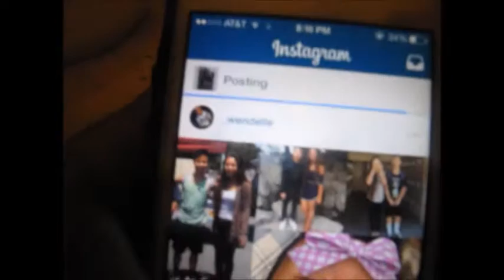My Strange ADABtion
I'm addicted to dabbing.

Directed: Quan
Best friend: Dominic
Doctorologist: Trinity
Mother: Vincent
Girlfriend: Emilie
Robber: Vivian
Thank you again to my friends for putting up with this video (: